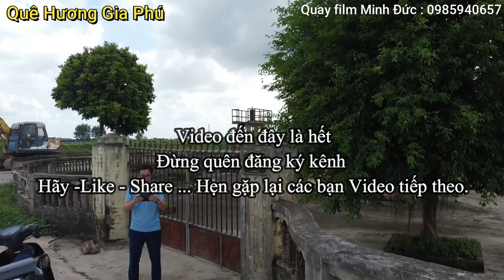SẮC MẦU QUÊ HƯƠNG - QUÊ HƯƠNG GIA PHÚ PHẦN 2 - BÃI GIA PHÚ.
- Xin chào quý thính giả thân yêu, hôm nay tôi làm video này với mục đích giới thiệu về quê hương Gia Phú.
- Với những người con xa quê hương khi xem qua video này chắc hẳn sẽ rất nhớ nhà, nhớ quê hương đặc biệt là những người trong Miền Nam.
- Qúy thính giả khi xem qua video này nếu thấy hay .
 Hãy - Like - chia sẻ ... Hẹn gặp lại các bạn Video tiếp theo.
- Mọi ý kiến đóng góp xin hãy comment

©✓** Minh Đức xin phép tác giả, cũng như người thể hiện cho Minh Đức được sử dụng những giai điệu ngọt ngào trong video để mang lại một chút gia vị âm nhạc cho cuộc sống ☕☕☕